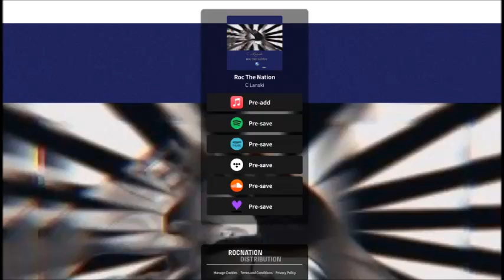NEW SONG ROC THE NATION VIA ROC NATION ON THE WAY PRESAVE NOW-C Lanski